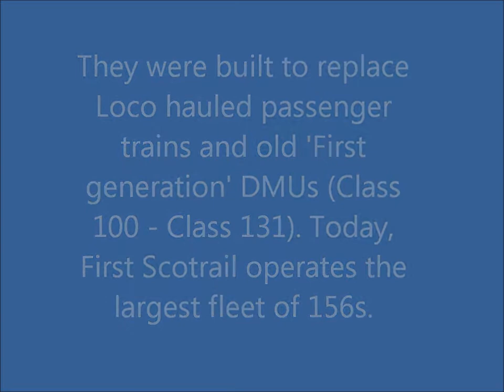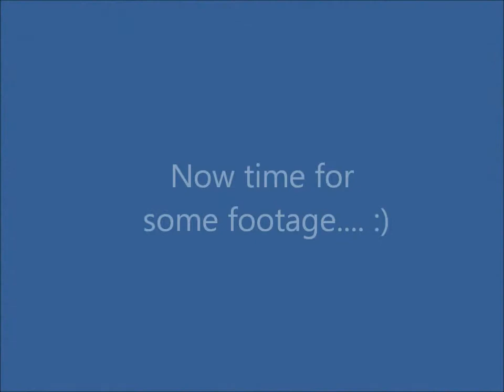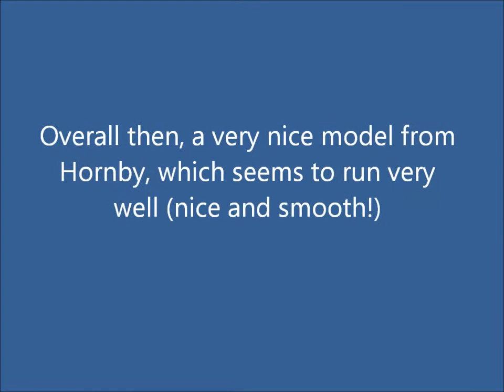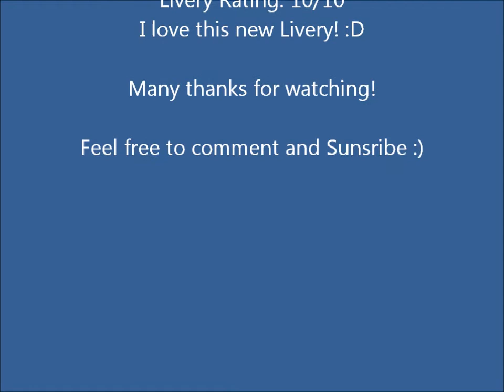Hornby Scotrail Class 156 Review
Just a short review of the Hornby Class 156 in the new Scotrail 'Saltire' livery :) Note: The photo of 156436 in the video was actually not taken in Queen St Station as stated in the video, but actually Glasgow Central (for those very observant viewers such as my uncle who noticed the error!) :)